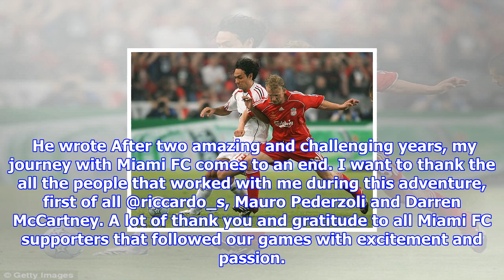Alessandro nesta steps down as miami manager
Published 0557 EST, 18 November 2017 Updated 0615 EST, 18 November 2017 Italy legend Alessandro Nesta has stepped down from his role as manager of Miami after a twoyear spell at the American outfit. The news comes as a surprise, with Nesta the former Lazio and AC Milan defender guiding Miami to the top of the North American Soccer League NASL.Miami, owned by entrepreneur Riccardo Silva and Nestas former teammate, Paolo Maldini, began playing in the NASL in 2016. Italy legend Alessandro Nesta has stepped down from his role as manager of Miami Nesta right guided Miami to the top of the North American Soccer League NASLBut the club will now have to look for the second manager in their history after Nesta confirmed his departure via his Instagram account.  He wrote After two amazing and challenging years, my journey with Miami FC comes to an end. I want to thank the all the people that worked with me during this adventure, first of all @riccardo_s, Mauro Pederzoli and Darren McCartney. A l...